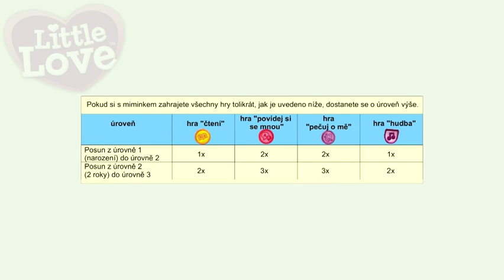Vtech Little Love - Mluvící miminko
Tato panenka je ideální společnice pro všechny malé děti. Učí děti opakovat, poznávat, pečovat i hrát si. Je to mluvící miminko, které zná více než 300 různých vět a frází a učí se další od dětí. Opakuje slova, která slyší.